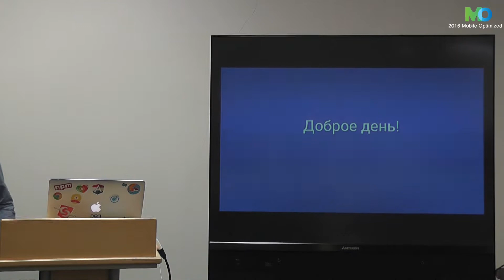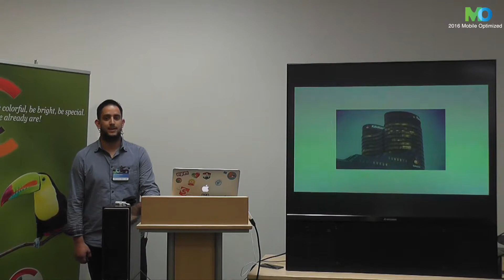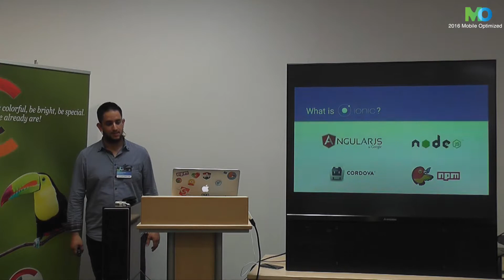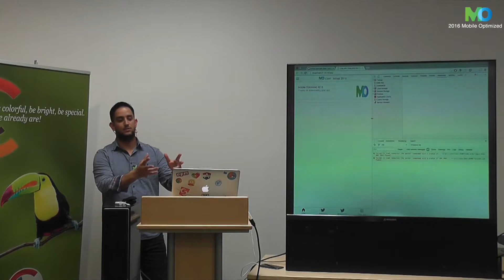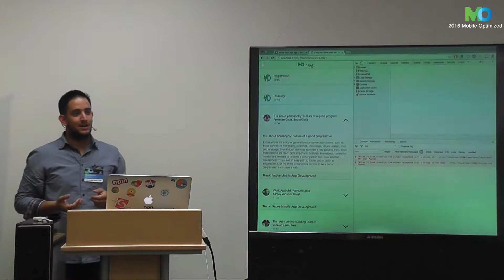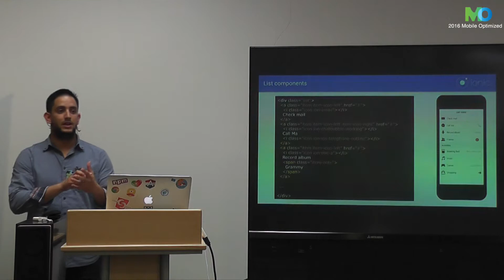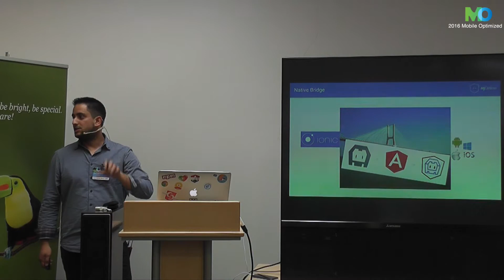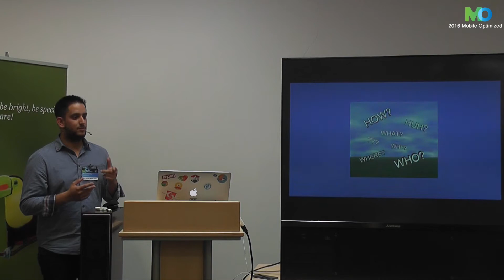David Ferreira, NonDutch – Ionize your Web App - build hybrid apps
Free and open source, Ionic offers a library of mobile-optimized HTML, CSS and JS components and tools for building highly interactive native and progressive web apps. Built with Sass, optimised for AngularJS.

Ionic is modeled off of standard native mobile development SDKs, bringing the UI standards of native apps together with the full power and flexibility of the open web. Ionic runs inside Cordova or Phonegap to deploy natively, or as a Progressive Web App. Develop once, deploy everywhere.